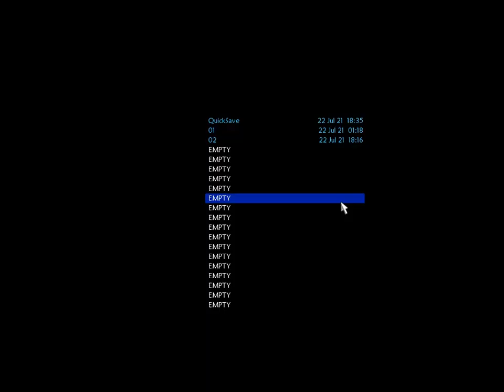Let's Play Eschalon: Book II - 03 - Bottom of the Well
A popular hangout among murderous lunatics, but I don't see the appeal.

The hero of Thaermore has left his homeland and his past behind to live as a humble fisherman. But an evil power is threatening to bring war to all of Eschalon, and it seems like it is after something inescapably tied to his former life. Another adventure seems unavoidable, before there can be peace...
The second part of a trilogy of old school, isometric role playing games, Eschalon: Book II was developed by Basilisk Games and released in 2010 for Windows, Mac and Linux.